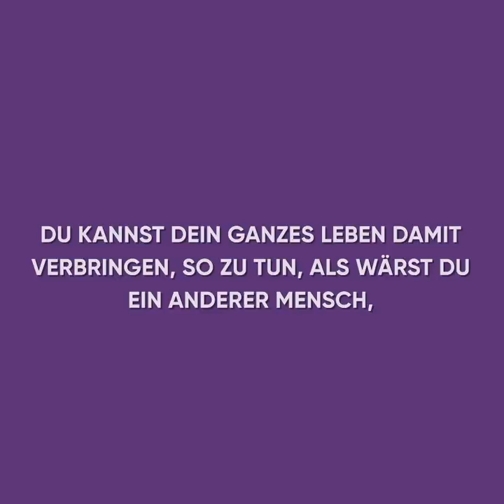ÄLTERER MANN HAT EINEN JUNGEN KERL VERFÜHRT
In dieser bewegenden Zeichentrickanimation erfährst du, wie ein älterer Mann einen jungen Kerl verführt hat.

Ein junger, attraktiver Kerl chillte in der Hotellobby, als er plötzlich von einem Fremden einen Drink bekam. Er lächelte ihn an, aber als er das Getränk ausgetrunken hatte und sich bei dem Fremden bedanken wollte, verschwand der mysteriöse Mann. Nur eine Serviette mit einer Zimmernummer lag noch auf seinem Tisch.

Also beschloss der hübsche junge Kerl, dieses Hotelzimmer zu besuchen. Doch als er an dieses Zimmer klopfte, war er schockiert von dem, was er sah.

Was hat er dort gesehen? War sein mysteriöser Fremder dort?